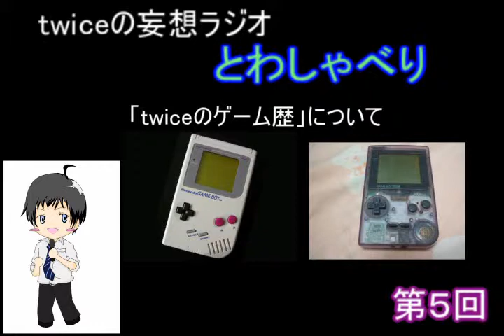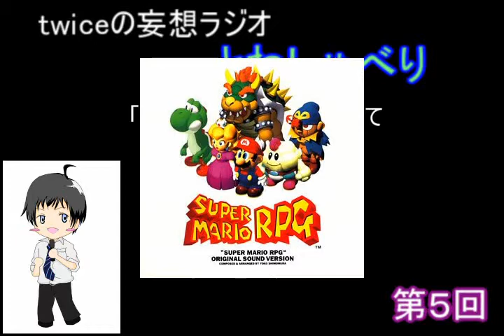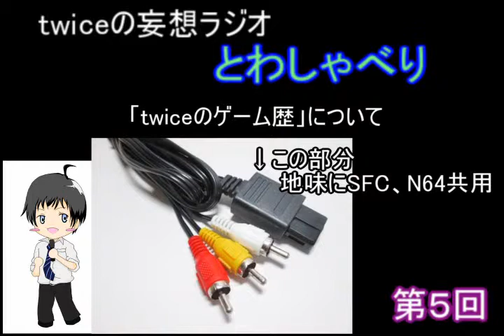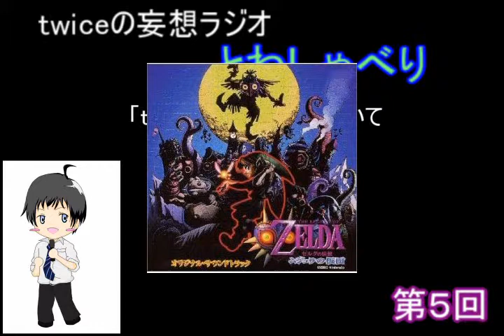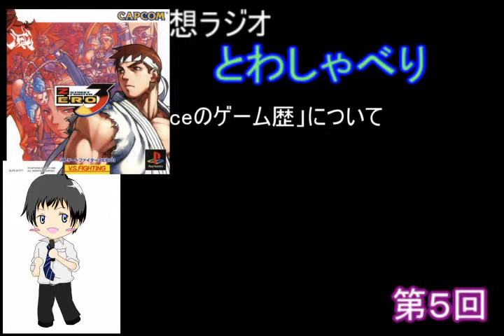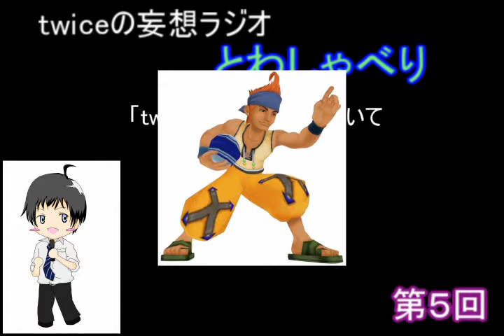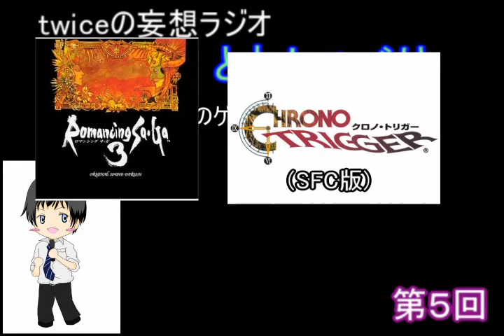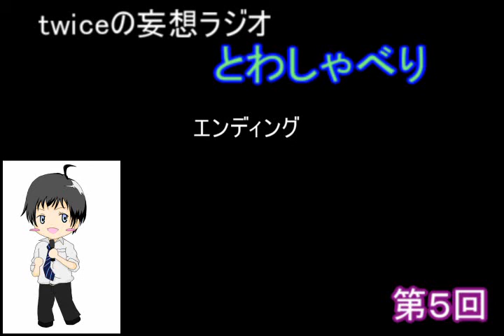とわしゃべり第５回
「twiceのゲーム歴」
でしゃべらせていただきました。

気が合う人がいるといいなぁ(´・ω・)

BGM
煉獄庭園　様
MUSMUS　様